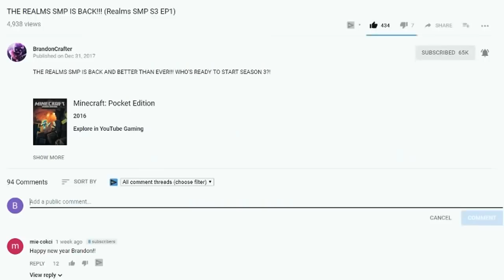THE #1 EASIEST WAY TO FIND DIAMONDS IN MINECRAFT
A BRAND NEW SERIES WITH WAY TOO MANY MODS IN IT. WANT MORE EPISODES? WANT MORE MODS?